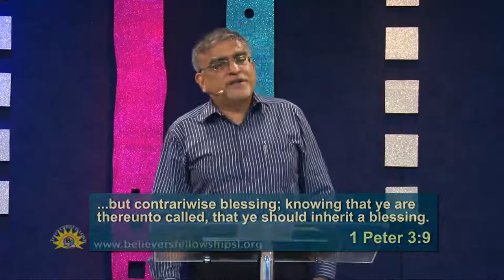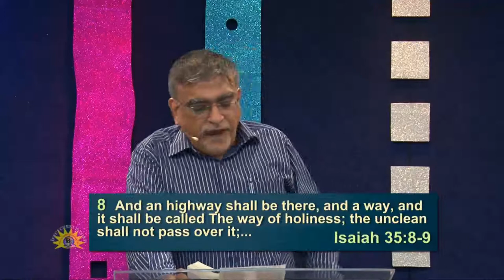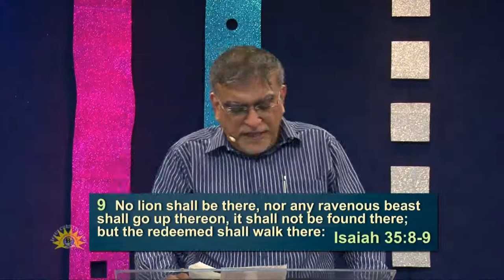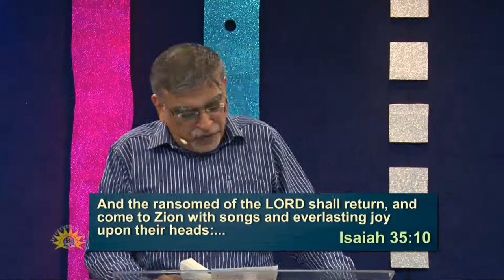Part 5 Why shouldn't you be blessed?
Why shouldn't you be blessed?
Manu Mahtani